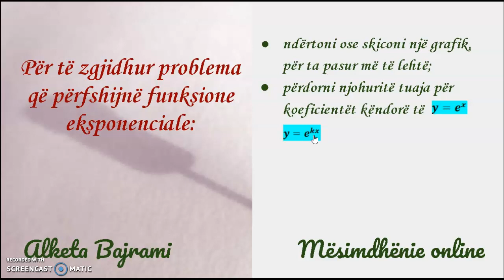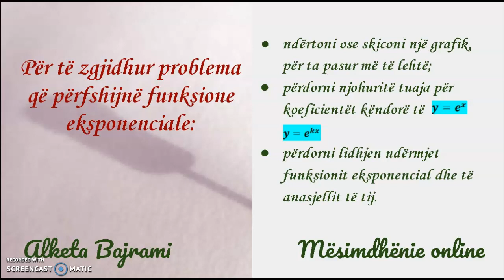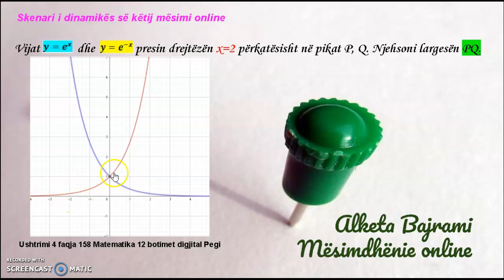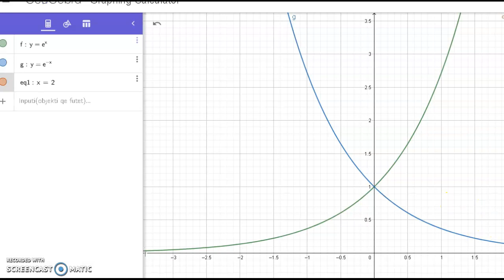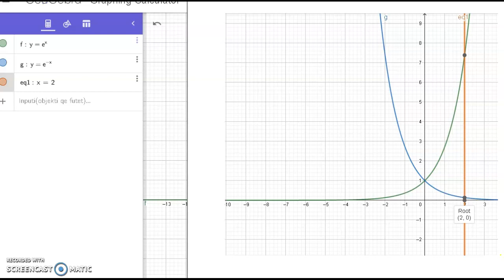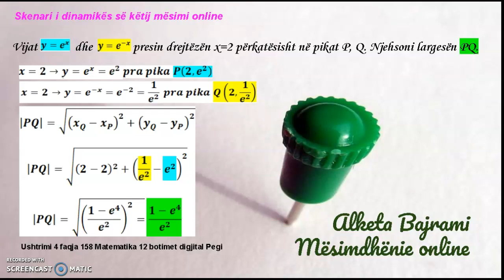Funksionet ekspotenciale 2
PROBLEMA ZBATIMI ME FUNKSIONEVE EKSPOTENCIALE 2